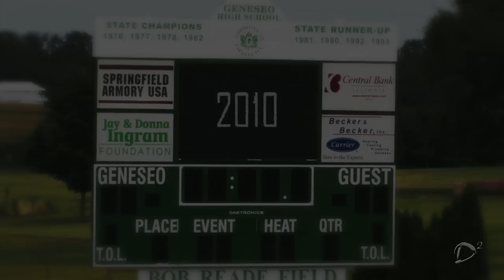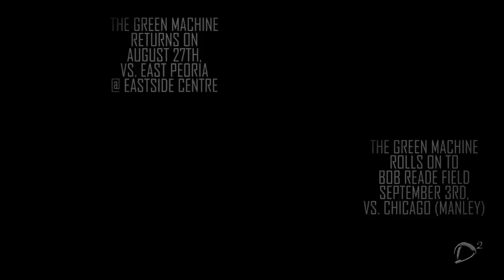2010 Green Machine Trailer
2010 Geneseo Green Machine Pre-Season Trailer